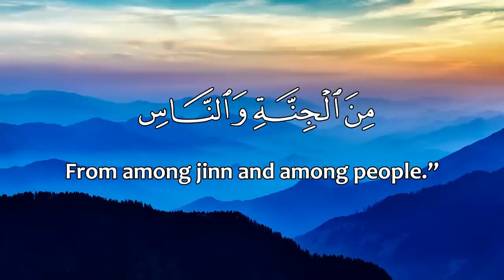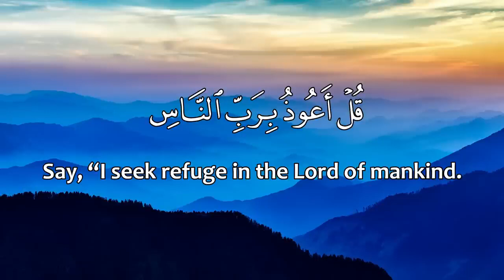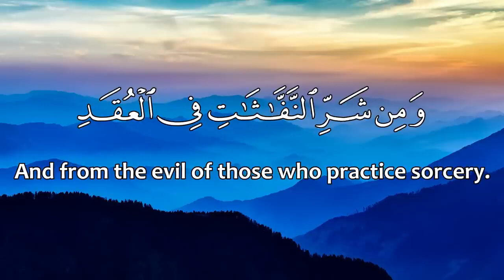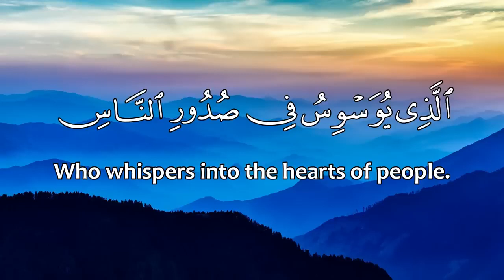Surah Al-Falaq & An-Naas Repeated 100 Times سورة الفلق والناس مكررة 100 مرة مع الترجمة الانجليزية